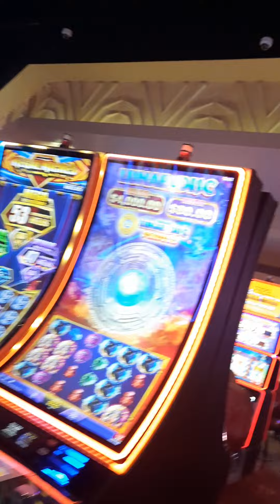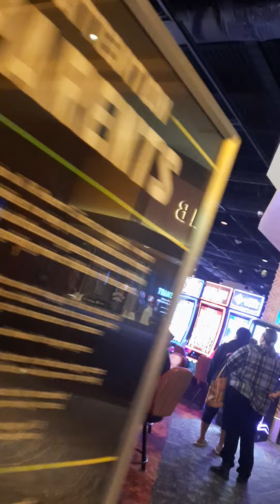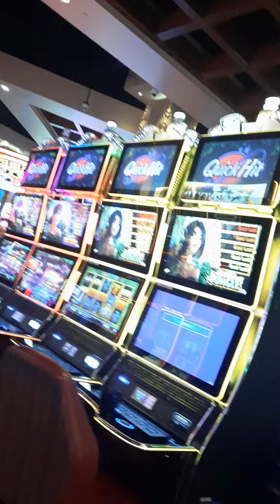Choctaw Casino ,Grant Oklahoma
Walking around the casino on a Friday night.